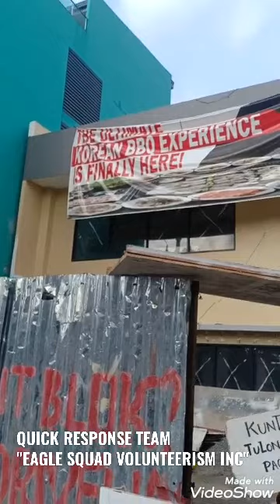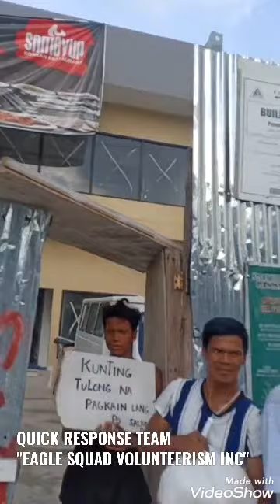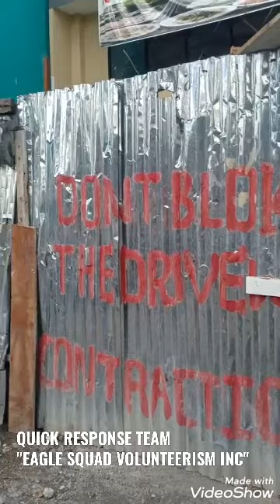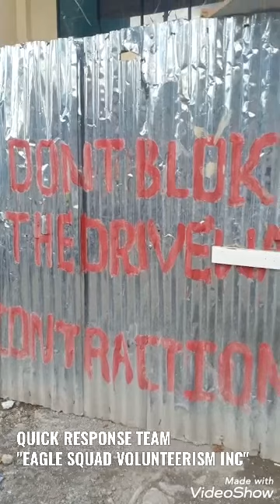Fight Song: Ft. Eagle Squad Volunteerism Inc.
Para sa lahat ng Biktima ng kagutuman sa Panahon ng Covid-19, Labanan ang Gutom